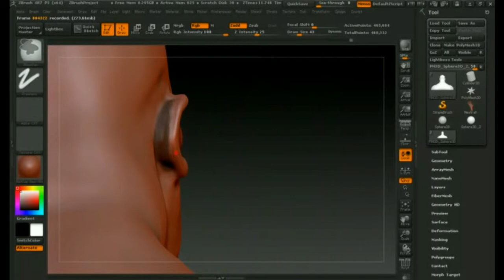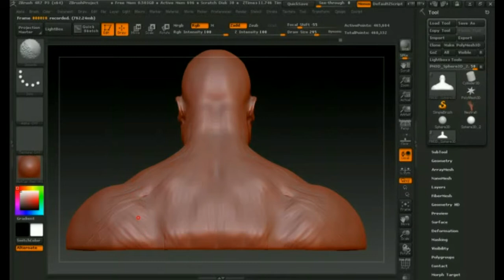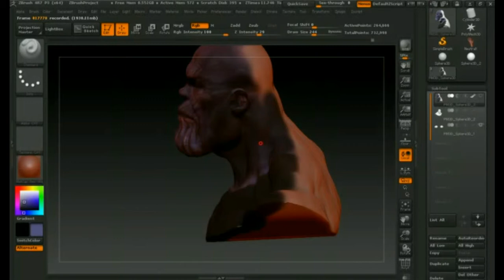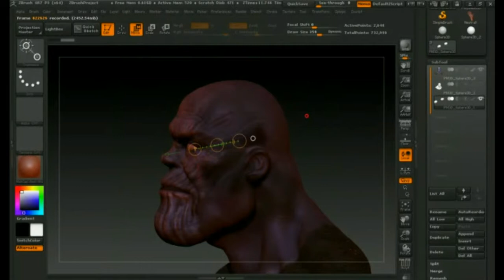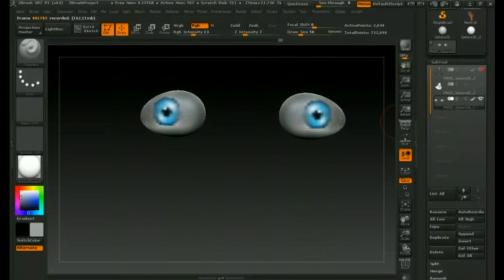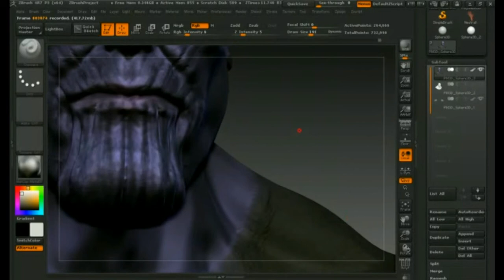Zbrush 4R7 скоростная лепка Танос 2ч